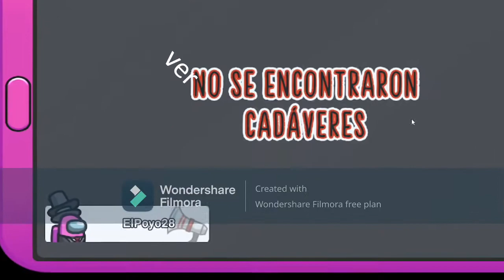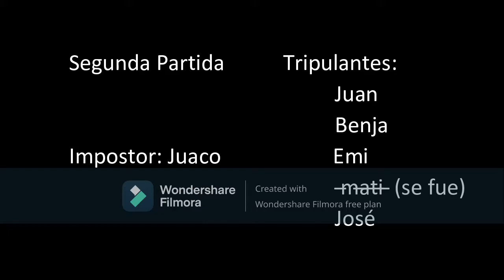Los Impostores mas Lamentables .-. | SixtyElPoyo28 | Among us #2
En este video jugare unas partidas de among us con mis amigos y... valla impostores que salieron

La meta de likes es de 10 para mas contenido

Los canales de algunos de mis amigos que participaron en el video